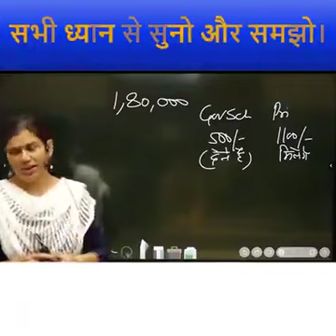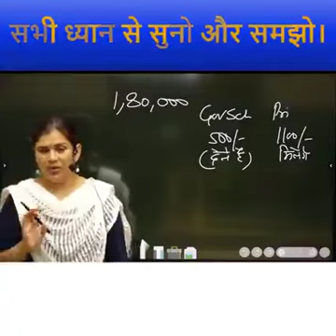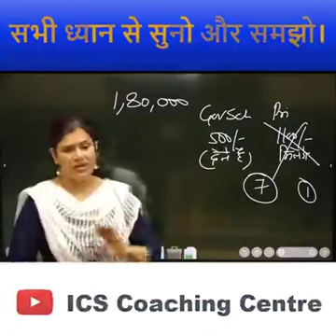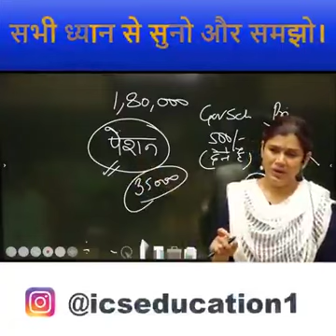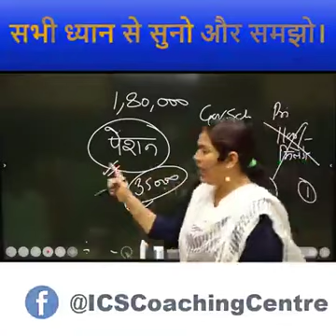best motivation speech